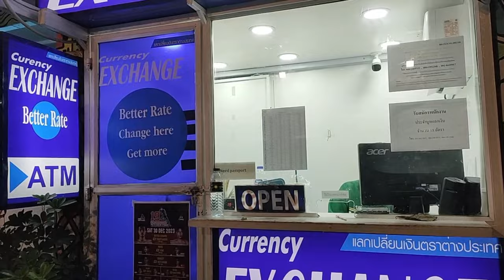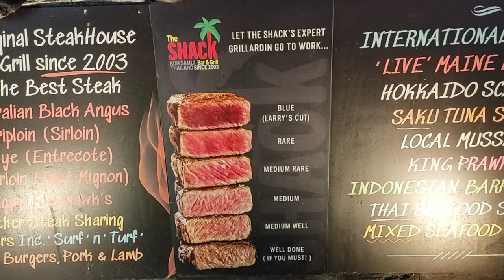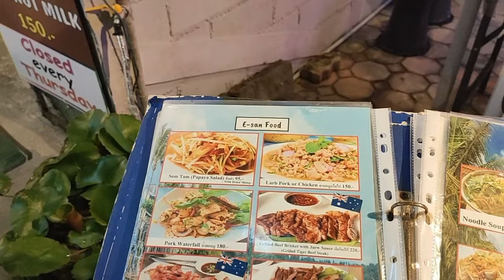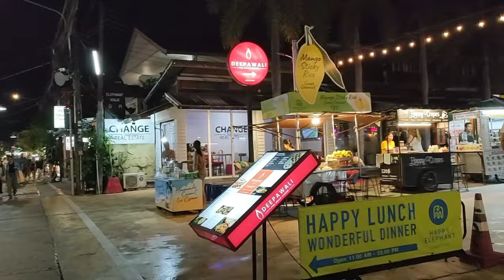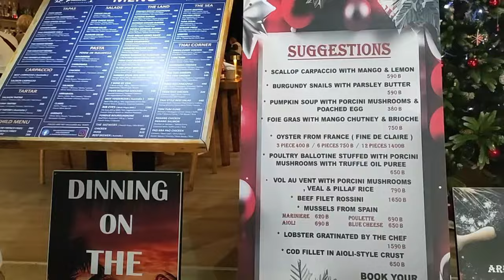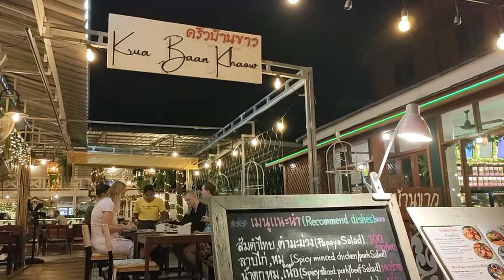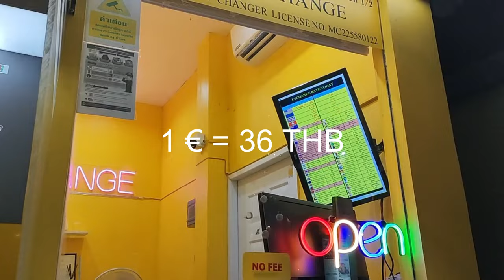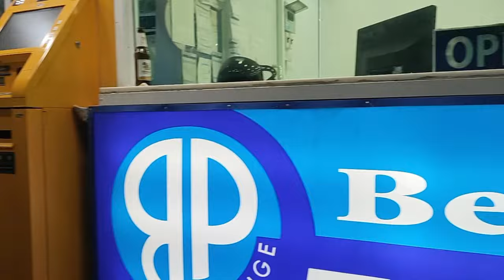Quoi de neuf à Fishermans village koh samui #2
Quoi de neuf à Fisherman's village koh samui #2 Fishermans village koh samui Marché nocturne à Fisherman's Village Koh Samui : Wednesday walking street, marché nocturne, visite virtuelle de Fisherman's Village à Koh Samui à quoi ressemble Koh Samui aujourd'hui - Fisherman's Village Koh Samui live stream aujourd'hui, visite virtuelle de Fishermans village à Ko Samui. Quoi de neuf à Fisherman's Village ? Première partie.
Je vous propose une nouvelle visite virtuelle de Fisherman's village à Koh Samui aujourd'hui 29 décembre 2023 et son marché nocturne du mercredi.  Vous vous demandez à quoi ressemble Koh Samui auj ? Qu'est ce qui est ouvert à Koh Samui ? à quoi ressemble la vie à Koh Samui ?

Je suis Emma. Je vis à Koh Samui, Thaïlande depuis 7 ans. Je partage sur cette chaîne mon expérience de l'île et de mes voyages dans le Royaume, en français essentiellement. Futur visiteur, futur résident, "digital nomad", expatrié ou passionné de la Thaïlande, voici ce que j'aime, mes recommandations, les activités & visites que je préfère, mes bonnes adresses, et quelques exemples de la vie locale.

➡️ Quelles sont les activités incontournables à faire à Koh Samui pendant les vacances ? Quelles sont les activités à faire à Koh Samui avec des enfants ? Voici une sélection. Contactez-moi pour plus de précisions.

00:00 Quoi de neuf à Fishermans Village Koh Samui aujourd'hui
01:00 Street food market walking street Fishermans Village
02:00 balade sur le marché du mercredi et dans les rues de Fisherman's village
03:00 A quoi ressemble Koh Samui aujourd'hui - Fisherman's Village
08:00 Quoi de neuf à Fishermans Village ?